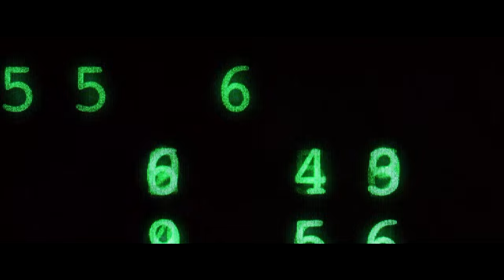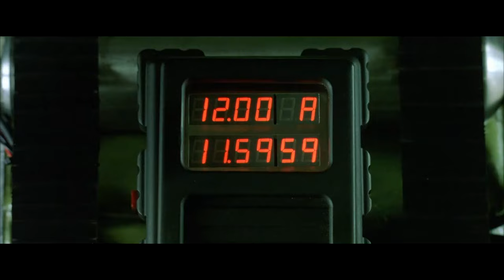The Matrix Music Video - Blue Stahli 'Corner'